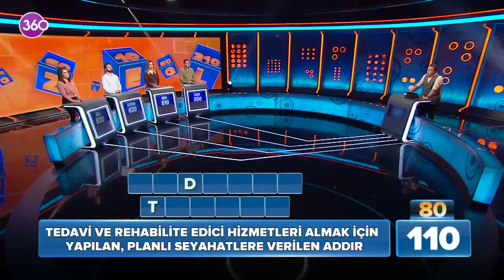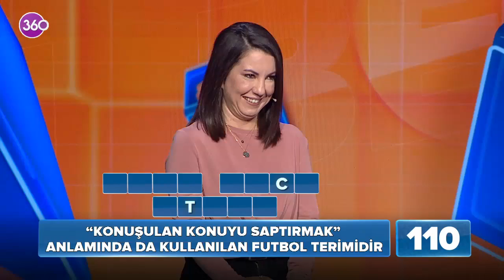Ben Bilirim - 24 04 2023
Yarışma tutkunları ekran başına! 360 ekranlarının ilgiyle izlenen yarışma programı “Ben Bilirim” 4. sezonunda da yüksek reytingleriyle dikkat çekmeye devam ediyor. Hafta içi her akşam, Alper Ateş’in eğlenceli sunumu ile yayınlanan programda 4 katılımcının hem hızlı düşünme hem de doğru cevaba ulaşma rekabetine ekran karşısındaki seyirciler de eşlik ediyor. 90 binin üzerinde adayın başvurduğu programda, 7 ülke ve Türkiye’nin 75 ilinden 2000’e yakın yarışmacı “Ben Bilirim” rekabetine ve heyecanına ortak oldu. Siz de "Ben Bilirim" diyorsanız, tüm aile 360 ekranlarına Alper Ateş'le Ben Bilirim'e davetlisiniz...